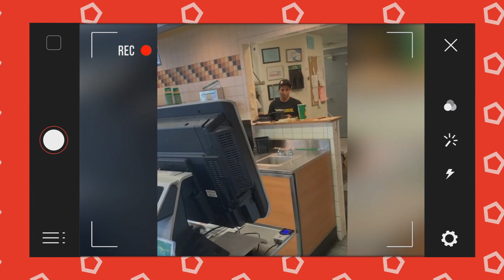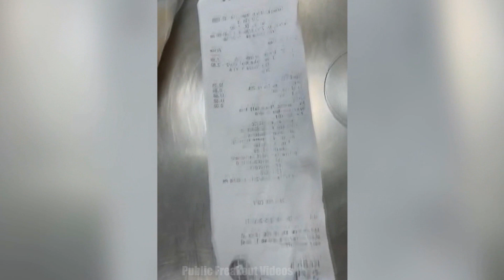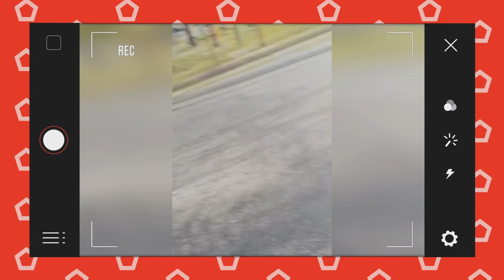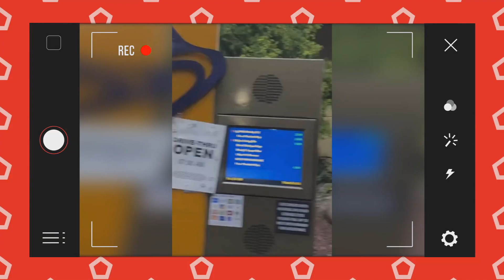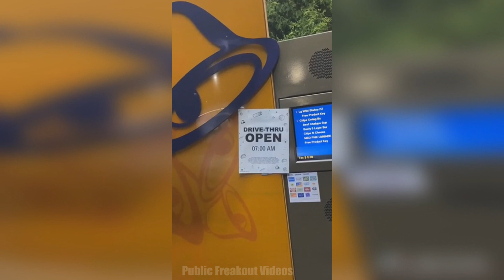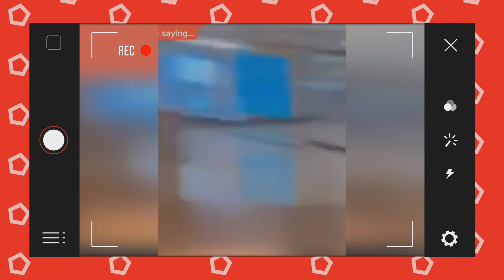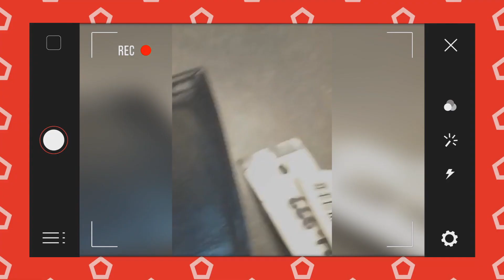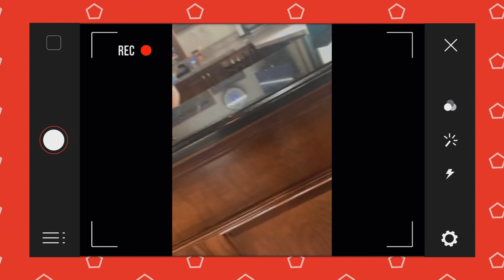Top 10 Worst Customer VS Employee Moments!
Top 10 Worst Customer VS Employee Moments EVER!

Top 5 Worst Public Freakouts OF ALL TIME! #4